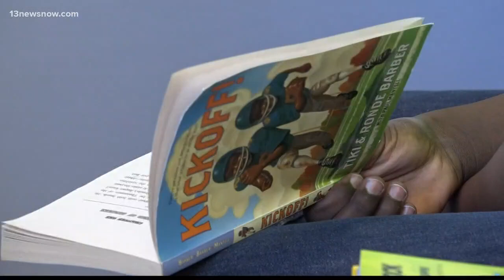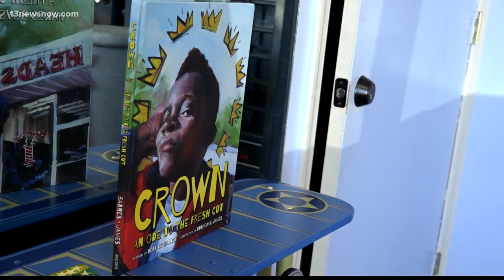Razor Sharp Readers